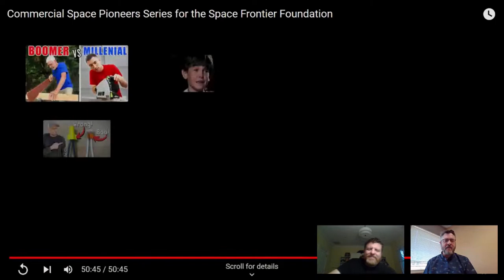Commercial Space Pioneers Series -- Lori Garver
The Commercial Space Pioneers Series is a series of interviews
with the pioneers of the commercial space. Hosted by Executive Director of the Space Frontier Foundation, Sean Mahoney.